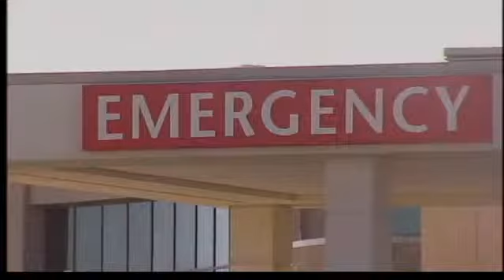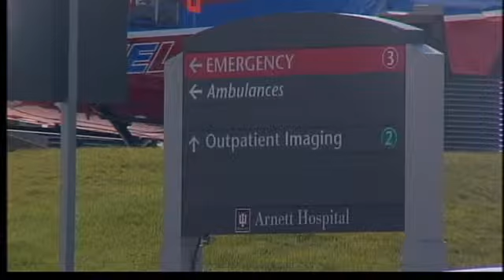Couple claims ambulance took too long